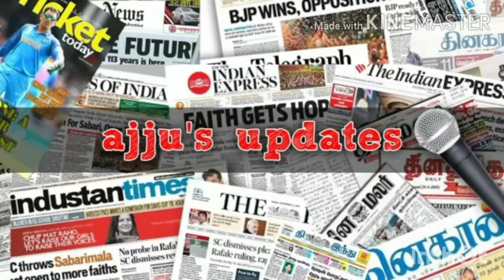l onion buying people crying hilarious meems l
Onion buying people crying hilarious meems,  onion politics state and central